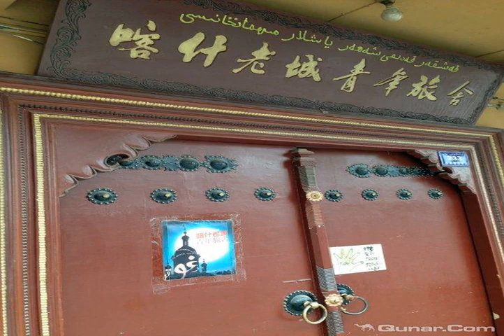Kashgar Old Town Youth Hostel - Kashi - China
Kashgar Old Town Youth Hostel hotel city: Kashi - Country: China

Address: No. 233, Wusitangboyi Road; zip code: 844000

Located in the old town, Kashgar Old Town Youth Hostel is only 300 metres from the closest mosque. Guests can have easy access to local restaurants, markets and tea houses. Free Wi-Fi access is available.

 -- Situé dans la vieille ville, le Kashgar Old Town Youth Hostel se trouve à seulement 300 mètres de la mosquée la plus proche. Vous bénéficierez d'un accès facile aux restaurants, marchés et salons de thé locaux.

 -- El Kashgar Old Town Youth Hostel se encuentra en el centro histórico, a solo 300 metros de la mezquita más cercana, y ofrece un acceso fácil a restaurantes, mercados y casas de té locales. Hay conexión WiFi gratuita.

 -- Das Kashgar Old Town Youth Hostel befindet sich in der Altstadt, nur 300 m von der nahe gelegenen Moschee entfernt. Restaurants, Märkte und Teehäuser sind leicht zu erreichen. Kostenfreies WLAN ist vorhanden.

 -- Kashgar Old Town Youth Hostel ligt in het oude centrum, op slechts 300 meter van de dichtstbijzijnde moskee. U kunt er gemakkelijk bij lokale restaurants, markten en theehuizen komen. WiFi is gratis beschikbaar.

 -- Kashgar Old Town Youth Hostelは旧市街に位置し、最寄りのモスクまでわずか300mです。地元のレストラン、市場、茶館に簡単にアクセスできます。無料Wi-Fi回線を提供しています。  モダンな内装とウイグルスタイルの客室があり、各室にテラス、ミニバーが備わります。フルキッチン（電気ポット付）、共用バスルーム（スリッパ付）を利用できます。室内から市街の景色を楽しめます。  Kashgar Old Town Youth...

 -- 喀什老城国际青年旅舍坐落在老城区，距离最近的清真寺仅有300米。客人可以方便地前往当地的餐馆、市场和茶馆。旅舍提供免费无线网络连接。  以现代风格或维吾尔风格装饰的客房均设有阳台和迷你吧。设备齐全的厨房设有电热水壶。共用浴室配有拖鞋。客人可从客房欣赏城市景致。  喀什老城国际青年旅舍设有24小时服务的前台、花园和烧烤设施，并提供共用休息室、订票服务和旅游咨询台等其他设施。客人可在附近地区进行一系列的活动，包括骑自行车、钓鱼和远足。

 -- Хостел Kashgar Old Town Youth расположен в старом городе Кашгар, всего в 300 метрах от ближайшего мечети. Отсюда гости могут легко добраться до местных ресторанов, рынков и чайных домов. В хостеле работает бесплатный WiFi.